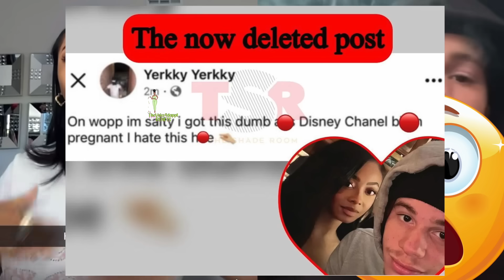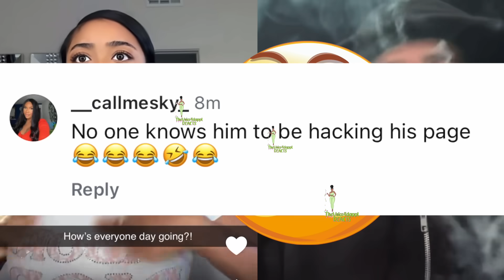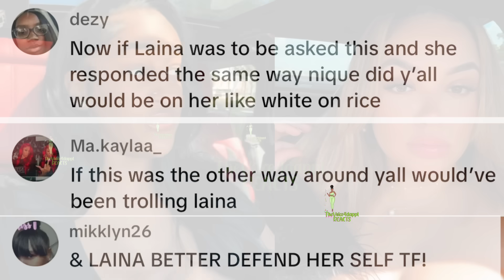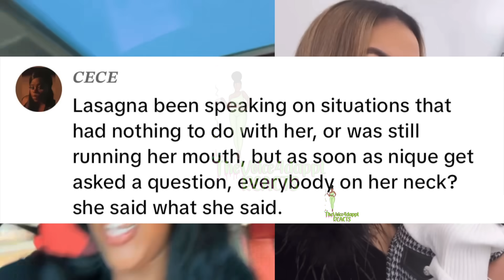Skai Jackson Exp0$ed By BabyDaddy🤬Kai Cenat Reacts 2 Skai Prego😳 Nique Accused Of Being Messy2 Laina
Skai Jackson Exp0$ed By Baby Daddy On Live 🤬 Nique Accused Of Being Messy To Laina G